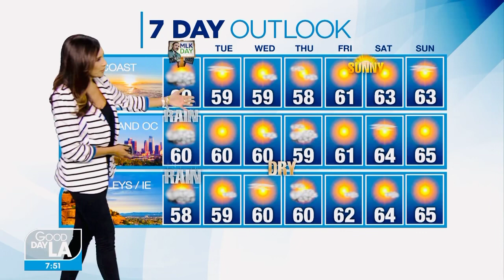Finally an end in sight in all our rain!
Here’s my forecast. Yup it’s looking drier. Ready for some sunshine?! 😜me too!
Plus check out today’s pics featured in my tvshoutouts. Click play and watch!